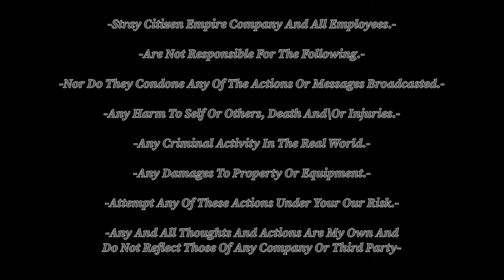Lobster And Crab Trap Full Black And White